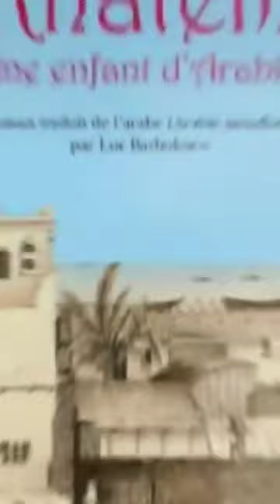Unveiling Literary Genius: Raja Alem's Arabic Booker Prize Victory & Enchanting Storytelling Journey